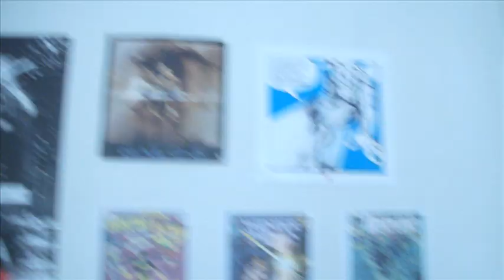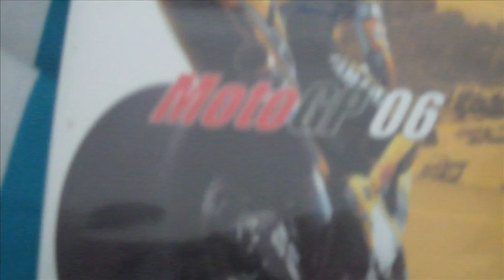Moto GP 06 - This isn't Bioshock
I hate you amazon.